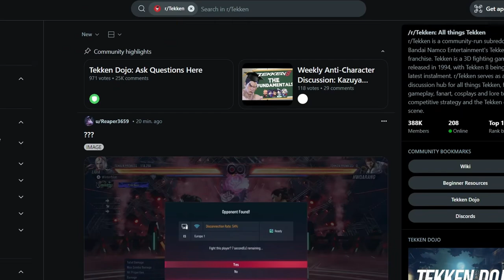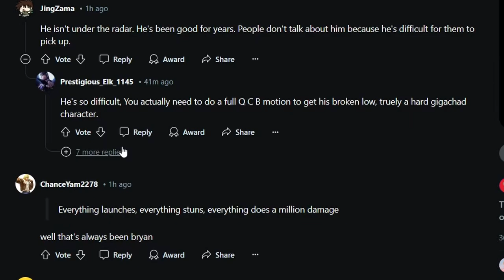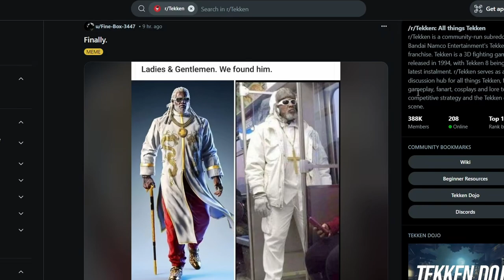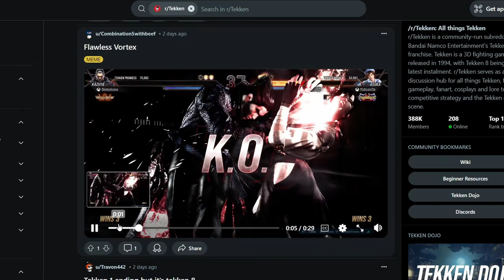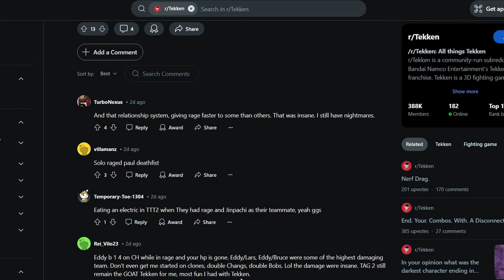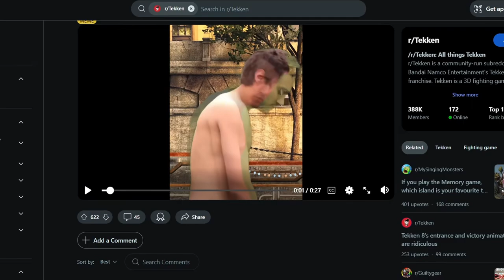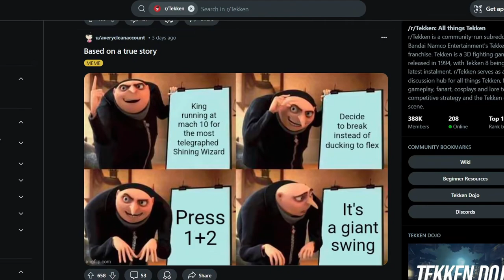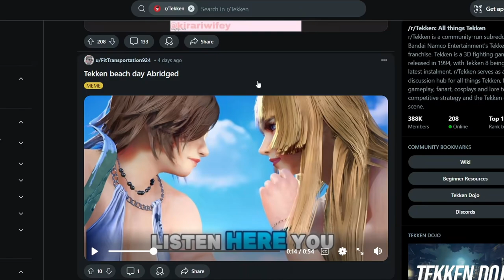TEKKEN MEMES AND MUSIC THAT MAKE YOU WANT TO DANCE! | This Week On Tekken #2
Tekken 8 ranked can be pretty stressful and make you rage at everything, so in these videos we'll take a break from that and just have some fun looking at stuff from the Tekken community, in This Week On Tekken.

TIMESTAMPS :
0:00 Intro
0:38 General Stuff
15:19 The Memes
35:11 Tekken's "Hidden" Music
42:21 Back To The Memes